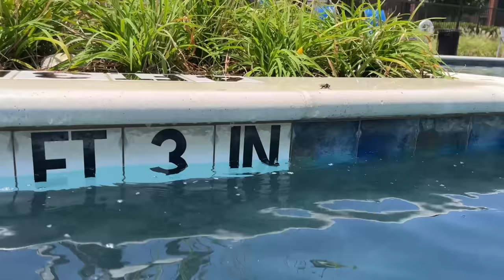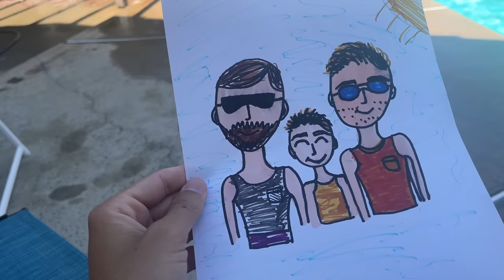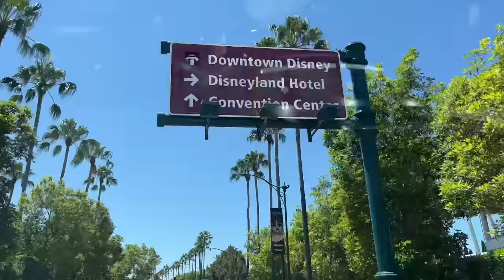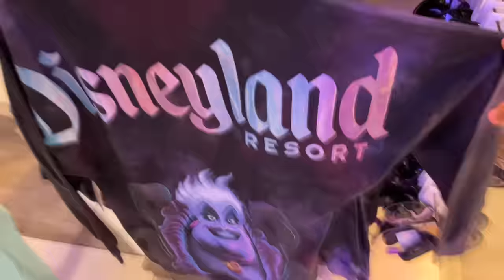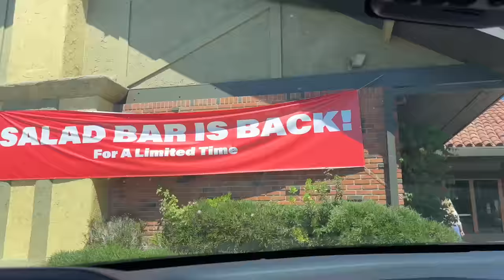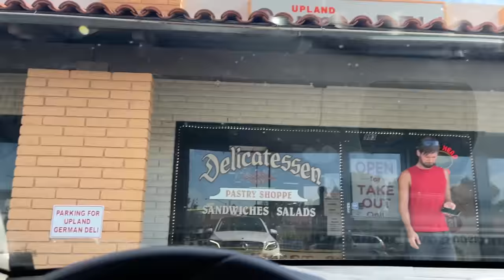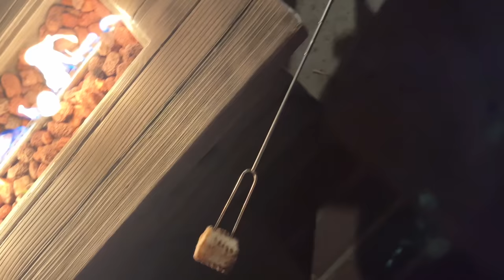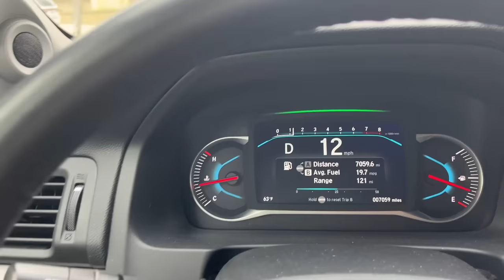CALIFORNIA VACATION VLOG! Disneyland Goofy’s Kitchen, Laguna Beach, Downtown Disney, & More!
CALIFORNIA VACATION VLOG! Disneyland Goofy’s Kitchen, Downtown Disney, Laguna Beach, & More!

MAILING ADDRESS:
FRISCO, TEXAS
75034

Videos from July 17th - July 23rd, 2023